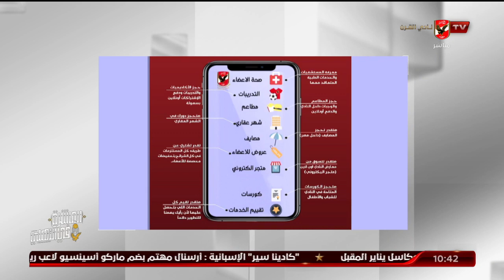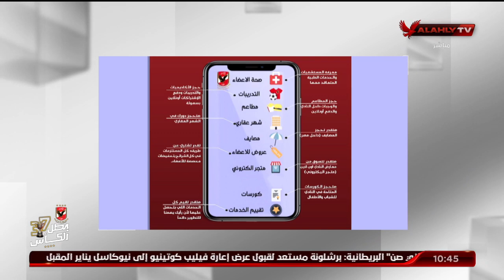د. أحمد غيط المرشح بانتخابات النادي الأهلى يستعرض تفاصيل حملته الانتخابية | الأهلي ينتخب